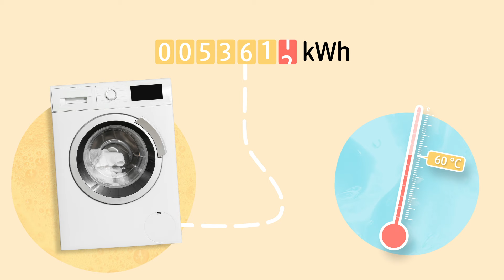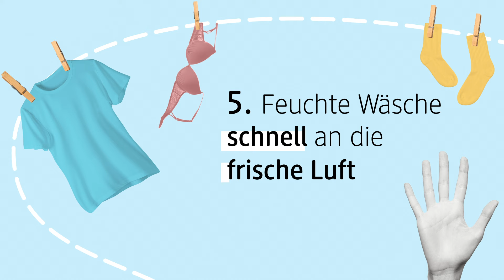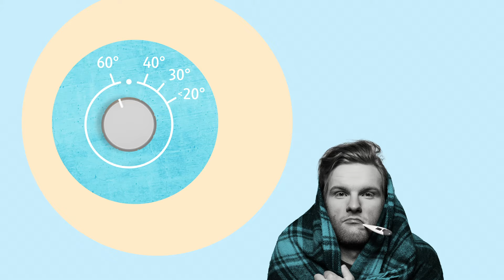Die Vorteile von Kaltwäsche I dm erklärt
Alles rund um Kaltwäsche - wir räumen mit den überholten Vorurteilen auf.

Bei dm erklärt bekommt man hilfreiche Infos und Tipps zu den unterschiedlichsten Themen.